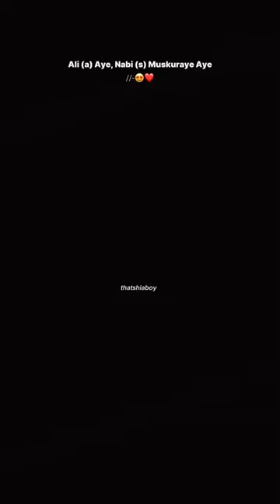Ya Ali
Ali played a pivotal role in the early years of Islam when Muslims were severely persecuted in Mecca. After immigration (hijra) to Medina in 622, Muhammad gave his daughter Fatima to Ali in marriage and swore a pact of brotherhood with him. Ali served as Muhammad's secretary and deputy in this period, and was the flag bearer of his army. Numerous sayings of Muhammad praise Ali, the most controversial of which was uttered in 632 at the Ghadir Khumm, "Whoever I am his mawla, this Ali is his mawla." The interpretation of the polysemous Arabic word mawla is disputed: For Shia Muslims, Muhammad thus invested Ali with his religious and political authority, while Sunni Muslims view this as a mere statement of friendship and rapport. When Muhammad died in the same year, a group of Muslims met in the absence of Ali and appointed Abu Bakr (r. 632–634) as their leader. Ali later relinquished his claims to leadership and resigned from public life during the reigns of Abu Bakr and his successor, Umar (r. 634–644). Even though his advice was occasionally sought, the conflicts between Ali and the first two caliphs are epitomized by his refusal to follow their practices. This refusal cost Ali the caliphate to the benefit of Uthman (r. 644–656), who was thus appointed to succeed Umar by the electoral council. Ali was also highly critical of Uthman, who was widely accused of nepotism and corruption. Yet Ali also repeatedly mediated between the caliph and the provincial dissidents angered by his policies.

Following Uthman's assassination in June 656, Ali was elected caliph in Medina. He immediately faced two separate rebellions, both ostensibly to avenge Uthman: The triumvirate of Talha, Zubayr, both companions of Muhammad, and his widow Aisha captured Basra in Iraq but were defeated by Ali in the Battle of the Camel in 656. Elsewhere, Mu'awiya, whom Ali had just removed from the governorship of Syria, fought against Ali the inconclusive Battle of Siffin in 657, which ended in a failed arbitration process that alienated some of Ali's supporters. These formed the Kharijites, who later terrorized the public and were crushed by Ali in the Battle of Nahrawan in 658. Ali was assassinated in 661 by the Kharijite dissident Ibn Muljam, which paved the way for Mu'awiya to seize power and found the dynastic Umayyad Caliphate.

Ali's place is said to be second only to Muhammad in Muslim culture. Ali is revered for his courage, honesty, unbending devotion to Islam, magnanimity, and equal treatment of all Muslims. For his admirers, he has thus become the archetype of uncorrupted Islam and pre-Islamic chivalry. Sunni Muslims regard him as the last of the rashidun (lit. 'rightly-guided') caliphs, while Shia Muslims venerate him as their first imam, that is, the rightful religious and political successor to Muhammad. The shrine of Ali in Najaf, Iraq, is a major destination for Shia pilgrimage. The legacy of Ali is collected and studied in numerous books, the most famous of which is Nahj al-balagha.
The Commander of the Faithful Ali Ibn Abi Talib was born in the Sacred House of Allah in Mecca on Friday, the thirteenth day of the month of Rajab, thirty years after the Year of the Elephant (c.570). Nobody before or after him has ever been born in the House of God, the Most High. It was a markof him being honored by God, the Most High, may His name be exalted, and of his position being dignified in its greatness.
His mother was Fatima, daughter of Asad Ibn Hashim Ibn Abd Manaf, may God be pleased with her. She was like a mother to the Apostle of God, may God bless him and his family, and he (the Apostle) was brought up under her care.
Imam Ali ibn Abi Talib
Father: Abu Talib bin Abdul Muttalib bin Hashim.
Mother: Fatimah bint Asad bin Hashim bin Abd Munaf.
Kunniyat (Patronymic): Abul Hasan and Husayn, Abu Turab
Laqab (Title): Al-Wasi, Amir al-Mu’minin, Al-Murtaza
Birth: He was born in the Ka’ba, in thirty ‘Am al-Fil (the year of the elephant).
Martyrdom: He was martyred at the age of 63, by the Khwariji assassin named Abd al-Rahman ibn Muljam at Kufa during the month of Ramadhan on Monday, the 21st Ramadan 40 A.H, while leading the morning prayers and is buried in Najaf on the outskirts of Kufa.